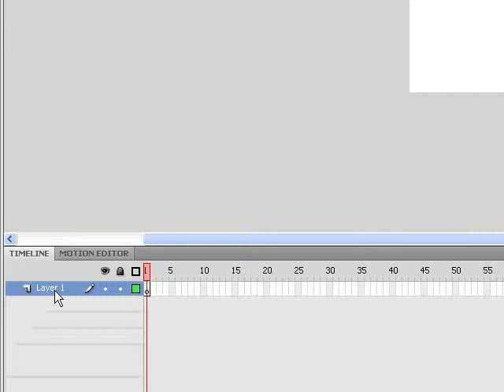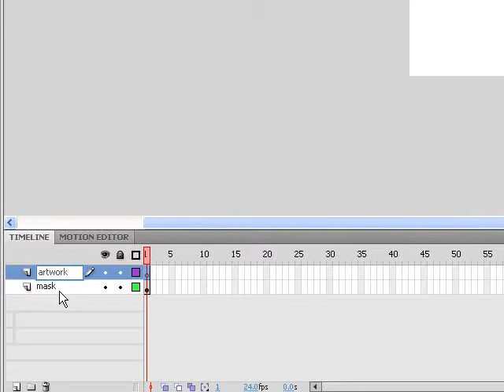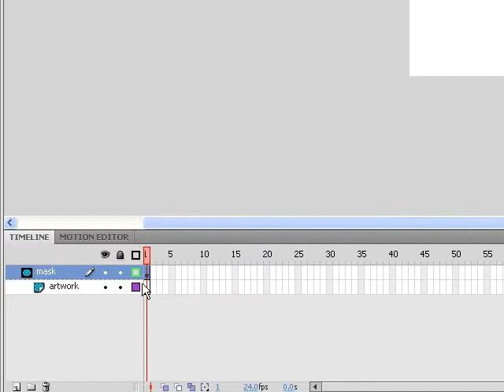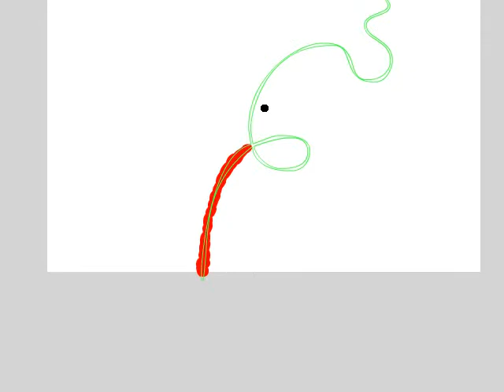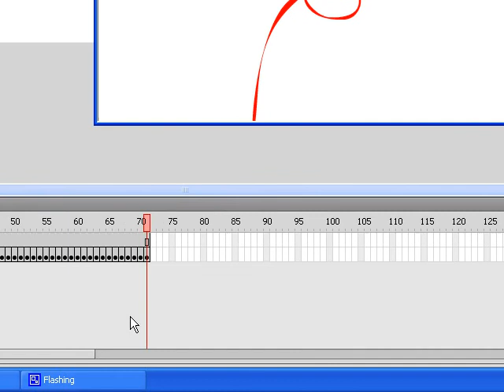How to Create a Growing Animation in Adobe Flash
for more free video tutorials like this one.  Learn how to create an animation that appears to be growing in Adobe Flash in this video tutorial